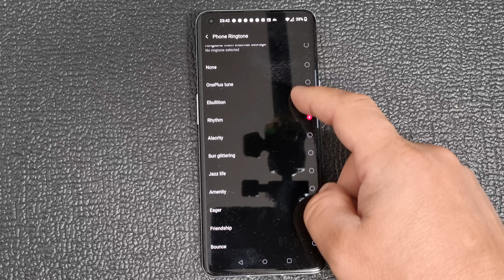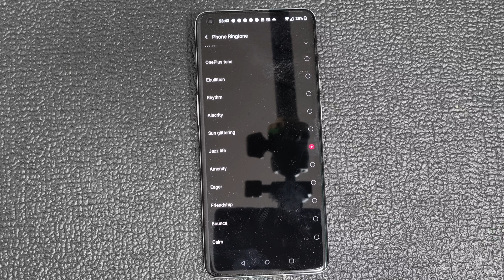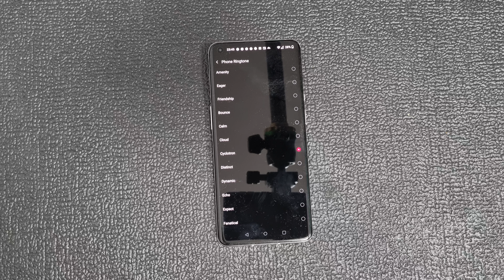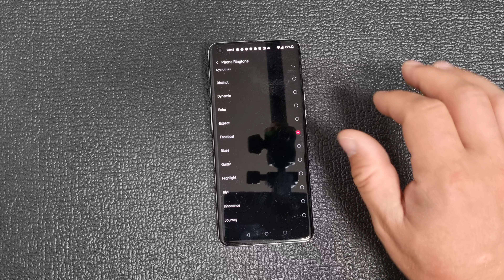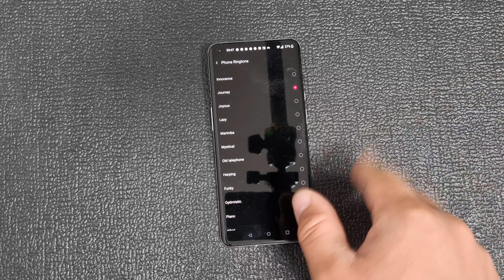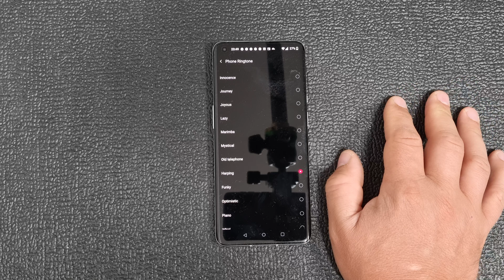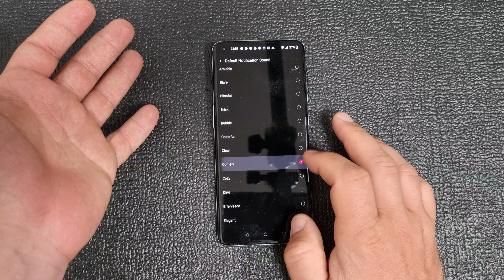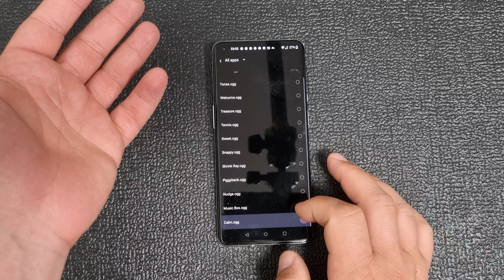One plus 9 pro ringtones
donete crypto 🤗
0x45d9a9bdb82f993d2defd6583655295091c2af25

best apple deal on amazon
best LG deal on amazon

BTC
3GQnmbuYBX6D2xuYa53RYx82894Q4Qk3t2
ETH
0xB26a21a24BE0E62B840dB47170c87885BFc644a0

ryzen
980 pro nvme
G.SKILL TridentZ RGB Series